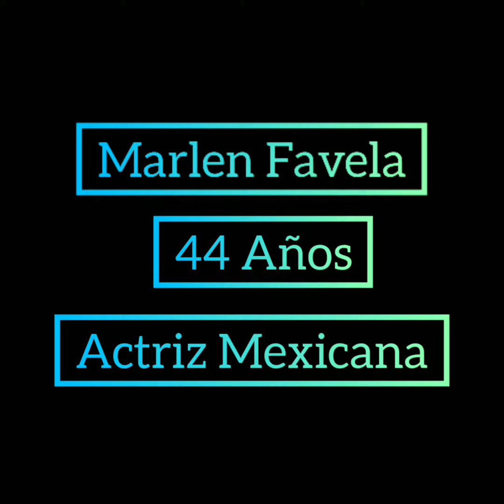Marlene Favela así luce actualmente